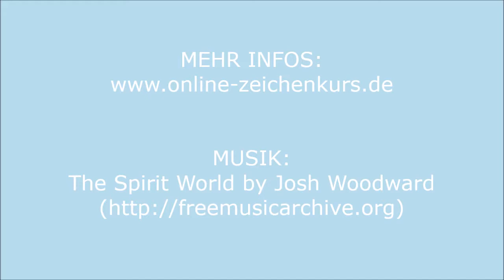Pastellmalerei: Wolf zeichnen mit Pastellkreiden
Heute geht es mit meinem TierABC aus meinem Kunstblog weiter. Dies ist das Video zu W wie Wolf.

In diesem Video seht ihr wie ich einen Wolf Schritt für Schritt mit Pastellkreiden und Pastellstiften male.

Da ich nicht sonderlich geübt in der Pastellmalerei bin, kann man gewiss noch mehr aus dem Motiv heraus holen. Aber für mich war dies, für meinen aktuellen Erfahrungsstand mit Pastellkreiden, schon ein ordentliches Ergebnis.

Gearbeitet habe ich auf einem Hahnemühle Pastellpapier mit Faber-Castell Soft Pastels sowie auch die Koh-I-Noor Gioconda Pastel Pencils sowie einigen Estompen (Papierwischern).

Mehr Infos zu meinem TierABC und zu diesem Bild bekommt Ihr